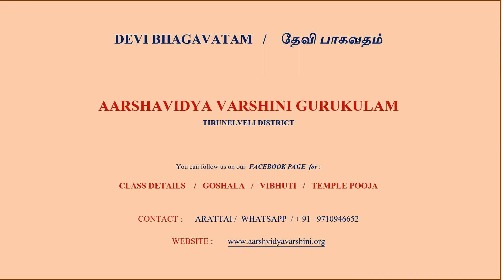Devi Bhagavatham Tamil 045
Stories from Devi Bhagavatham in Tamil